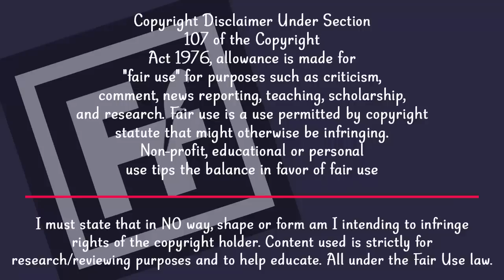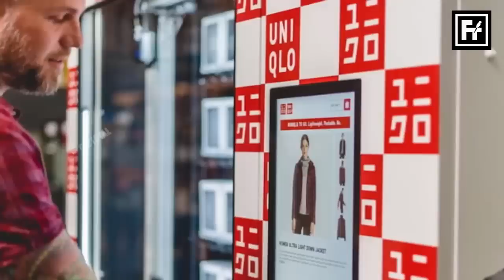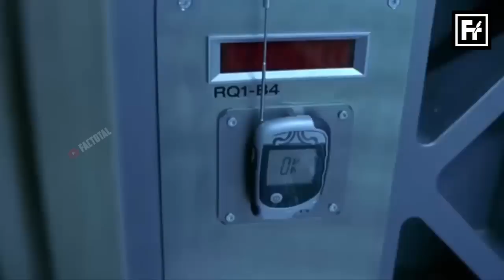যেগুলো শুধু জাপানেই পাওয়া যায় | 10 PRODUCTS THAT EXIST ONLY IN JAPAN